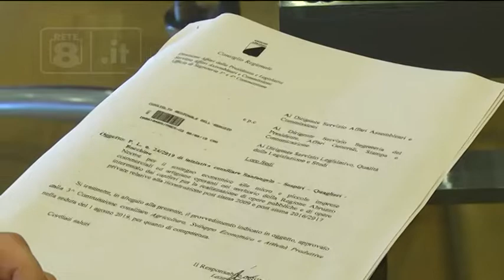Abruzzo - Presentata la legge che sostiene le micro imprese